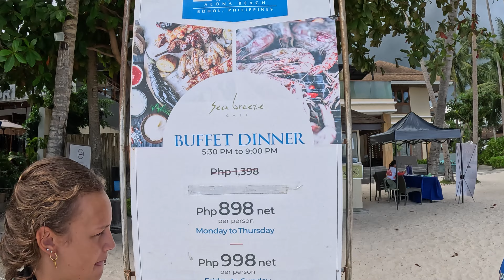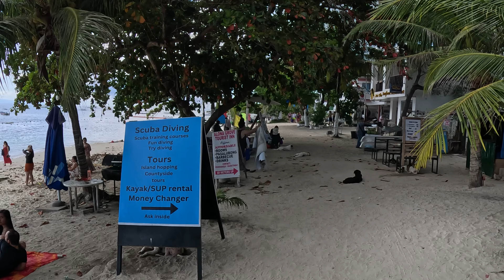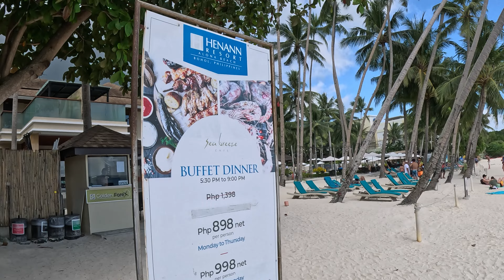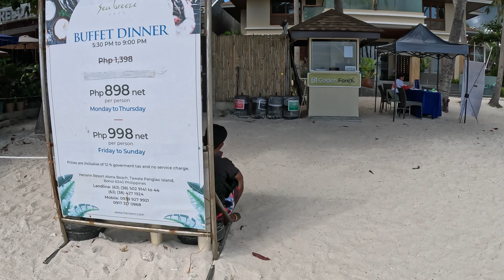🇵🇭 Alona Beach Pang Lao Island Bohol (Most popular beach in Bohol!) 4k Walking Tour / Beach Walk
If you like my content and want to see me present even more beaches you can buy me a beer

ALONA BEACH PANGLAO
Alona Beach is a small stretch of tropical paradise on Panglao Island, Bohol in the Philippines. It is quickly becoming one of the top travel destinations in the Philippines because of it's wonderful white sand beach, beautiful blue waters, world class diving and tours.

Alona Beach is easy to get to, has tons of Hotels and Resorts and plenty to do and see. It's a must-visit while you are in the Philippines and it's proximity to world famous sites in Bohol such as the Chocolate Hills, Tarsier Sanctuary and Loboc River make it an ideal base for exploring Panglao, Bohol and the rest of the Philippines.

Alona Beach is a small, quiet, tropical paradise located on Panglao Island, right at the southwestern tip of Bohol in the Philippines. It is famous for it's beautiful white sand beach and great scuba diving, but it's also a great place to just sit back and relax...

The beach at Alona is a beautiful 1.5 kilometer stretch of white sand bordered on both ends by two rock walls. You can walk from one end to the other in 10-15 minutes. It's a great walk! You will pass by all sorts of hotels and restaurants where you can stop in for a cold beer or soda and enjoy it while sitting right next to the ocean...